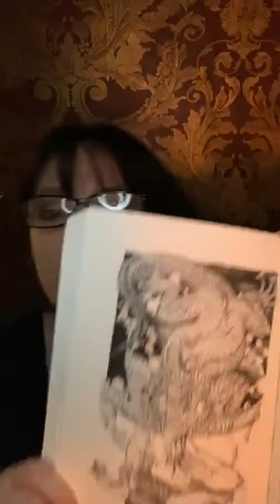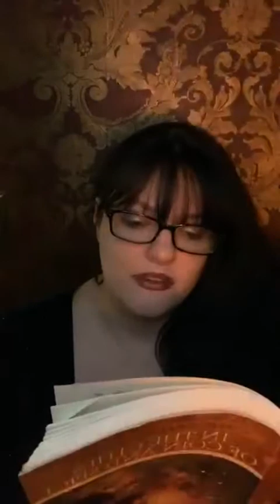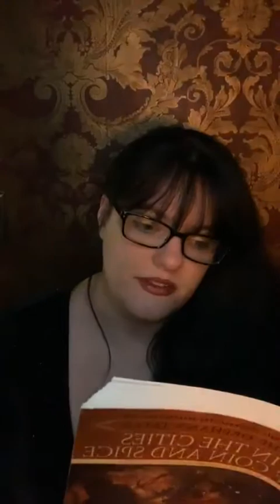The Orphan's Tales Live: Book Two, Night Ten